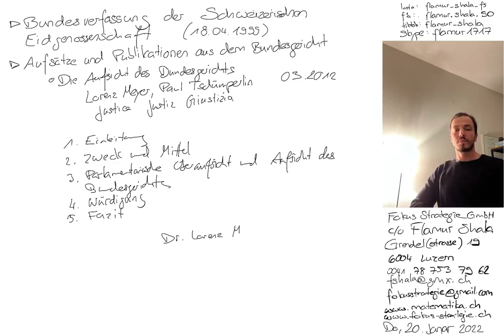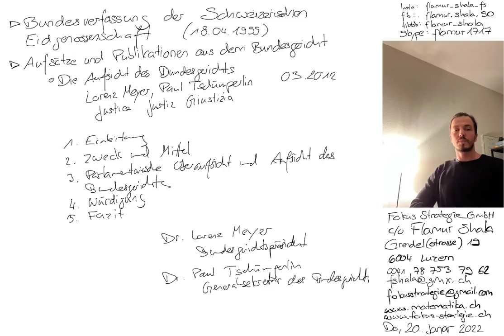201203 Aufsätze und Publikationen aus dem Bundesgericht: Die Aufsicht des Bundesgerichts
201203 Aufsätze und Publikationen aus dem Bundesgericht: Die Aufsicht des Bundesgerichts